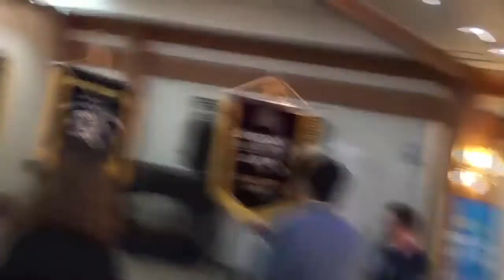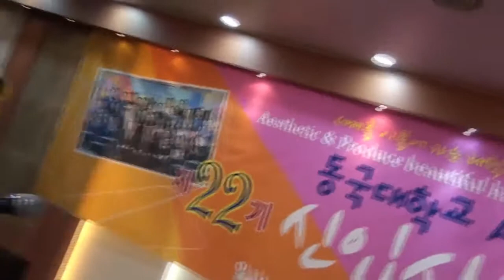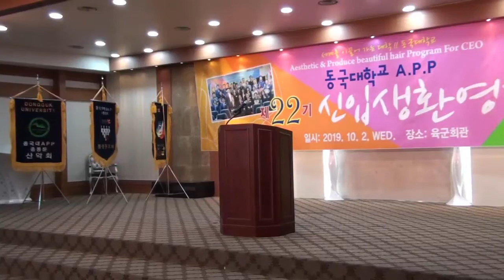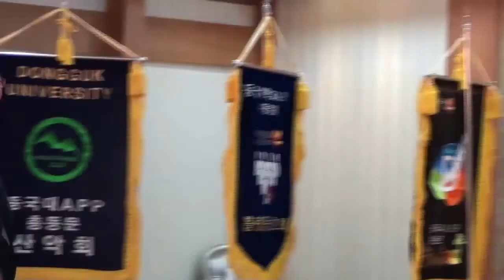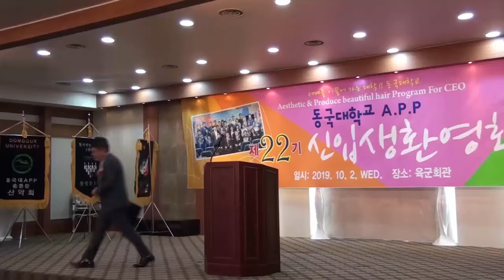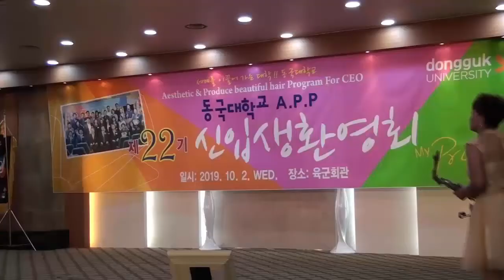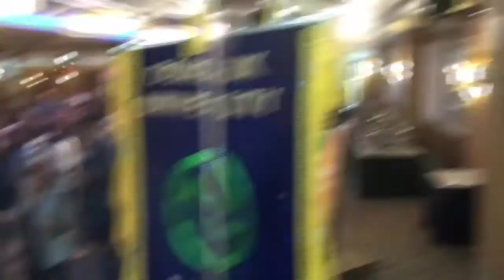동국대학교APP.22기 신입생환영회(2019.10.02(육군회관).제레미박 공연